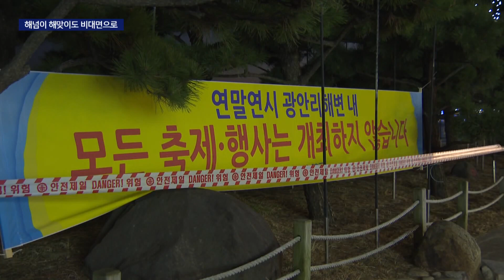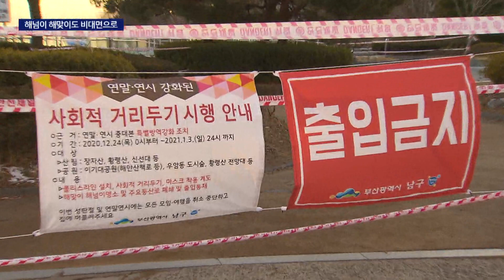아듀 2021 해돋이도 비대면으로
[앵커]
2021년의 마지막 해가 저물었습니다.

한 해를 보내며 아쉬운 것도 많고 새해를 새롭게 맞으려는 분들도 많으실텐데요, 부산 경남의 해넘이와 해맞이 행사는 대부분 취소됐습니다.

대신 부산 광안리해수욕장에서는 비대면 온라인으로 카운트다운 행사가 오늘 밤 진행될 예정인데요, 현장에 취재기자 나가있습니다.

박명선 기자, 광안리해수욕장 분위기는 어떻습니까.

[기자]
네 저는 지금 부산 광안리 해수욕장에 나와있습니다.

2021년의 마지막날인 오늘, 코로나19 여파로 이곳은 오늘 낮부터 방문객들의 출입이 통제된 상태입니다.

백사장과 호안도로에는 폴리스라인이 설치됐습니다.

코로나 위기로 방역과 거리두기가 강화되면서 부산 경남의 해맞이 행사들은 대부분 취소됐습니다.

부산의 해운대와 광안리해수욕장 등 해수욕장들이 모두 폐쇄됐고, 남천 해변공원, 민락 수변공원등도 폐쇄됐습니다.

새해 첫 일출을 보려는 등산객이 많은 황령산 봉수대도 출입이 통제됩니다.

경남 역시 통영 이순신공원과 고성 남산공원등 해맞이명소 모든 곳이 내일 오전 9시까지 출입 통제됩니다.

해넘이와 해맞이 명소들이 통제된 대신, 온라인으로 진행되는 행사들도 있습니다.

광안대교를 배경으로 한 카운트다운 부산 행사는 온라인으로 전환돼 오늘 밤 11시부터 시작될 예정입니다.

카운트다운 행사에 맞춰 진행될 가수들의 초청공연 역시 온라인으로 오늘밤 11시부터 자정 직후까지 실시간 온라인 중계됩니다.

또 지리산 천왕봉 일출은 내일 오전 국립공원 유튜브를 통해 온라인 중계됩니다.

각 자치단체와 방역당국은 코로나 위기를 감안해 2022년 신년과 해맞이는 가족들과 가정에서 해줄 것을 각별히 당부하고 있습니다.

지금까지 부산 광안리에서 KNN 박명선입니다.